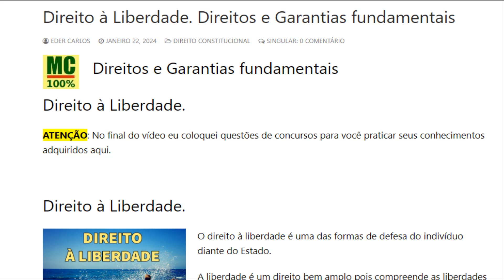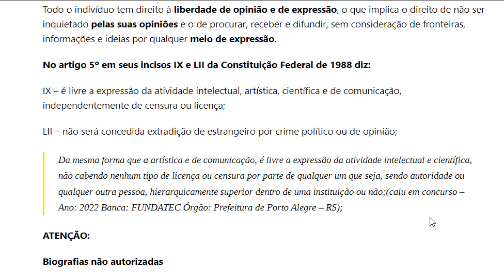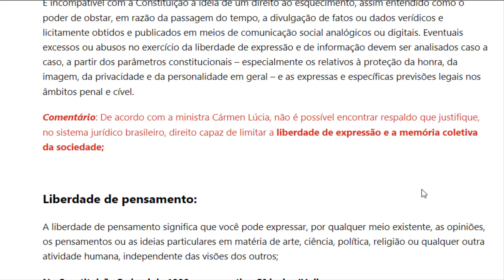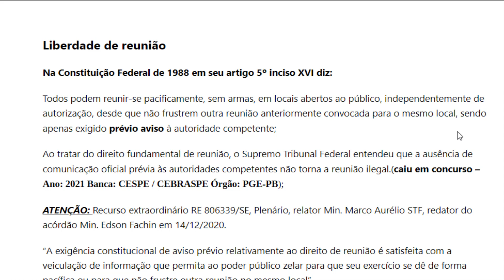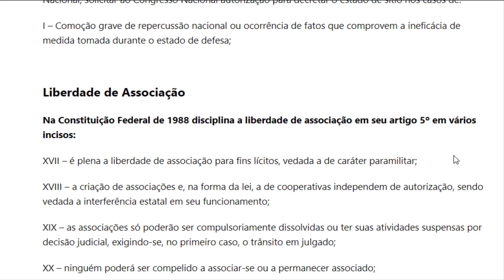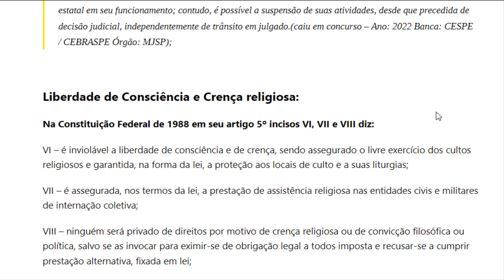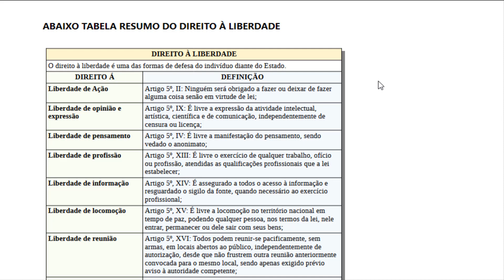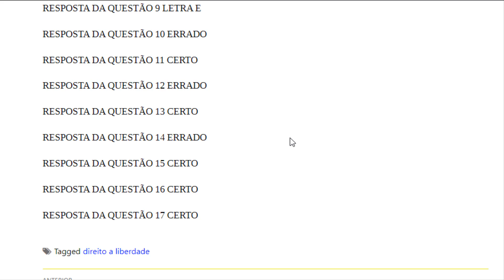Direito à liberdade - Direitos e garantias fundamentais